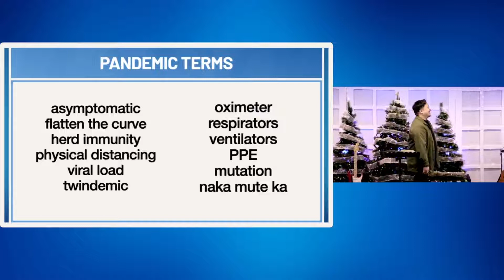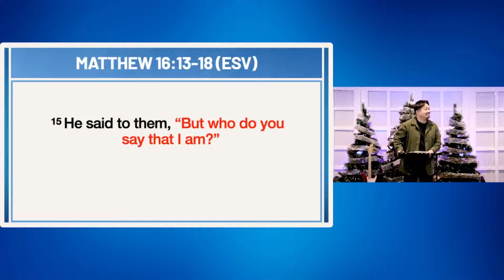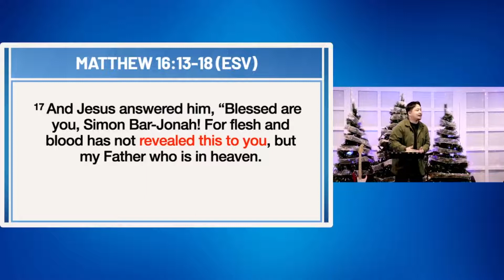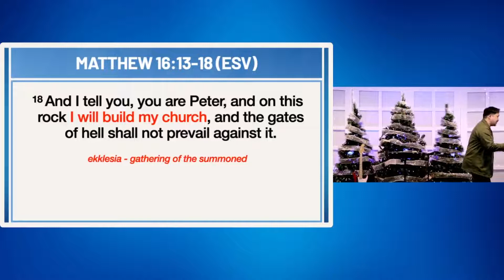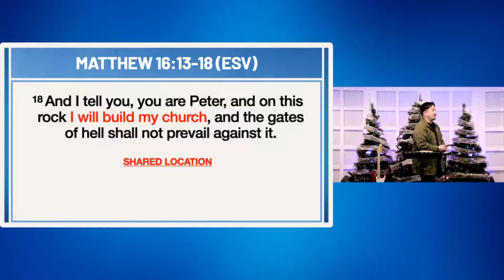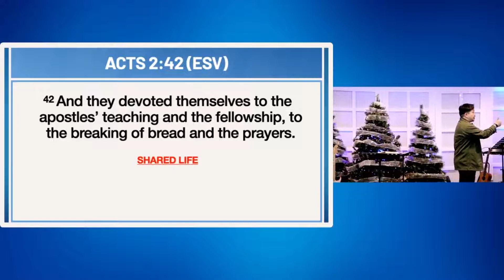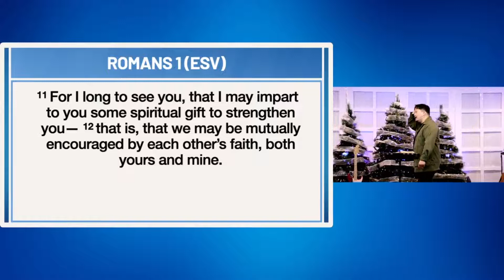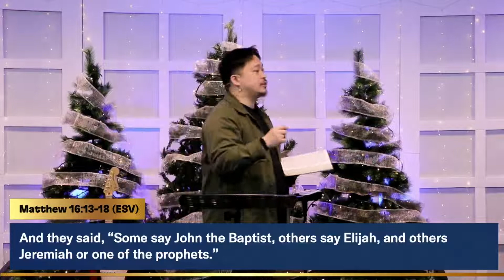The Builder of the Church (SERIES BREAK) - Pastor JR Rivero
Get connected by visiting or by messaging us here on Facebook!

If you would like to partner with us as we work together in advancing His Kingdom to the ends of the earth, Let us pray, give, and go!

Send your answered prayers and prayer requests

We can walk you through online giving.
Send a message to 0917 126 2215 (Globe) or 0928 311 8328 (Smart)